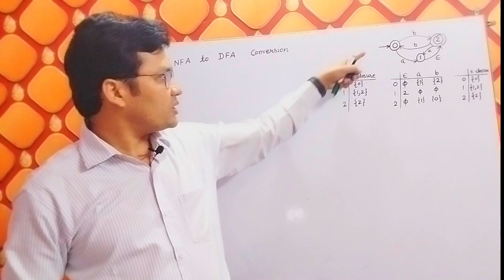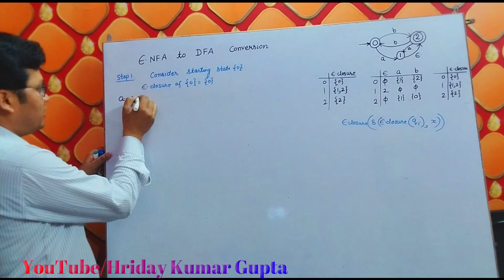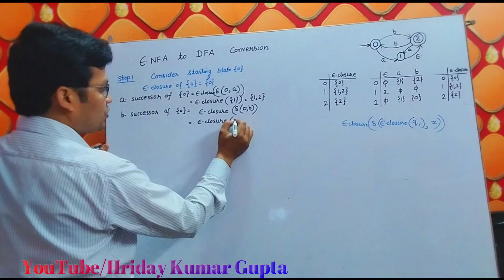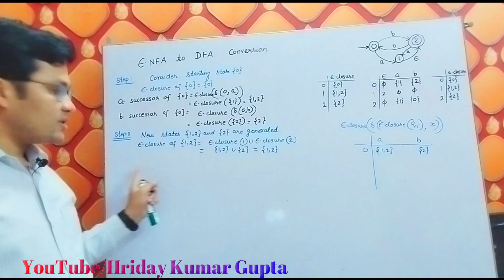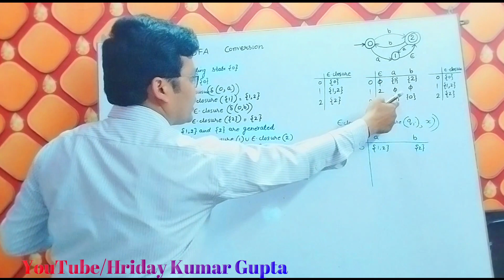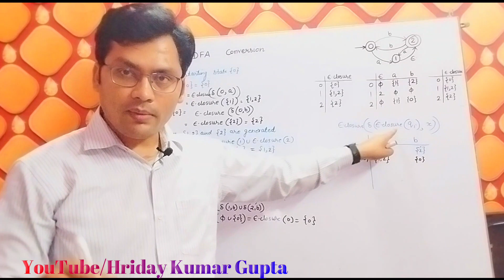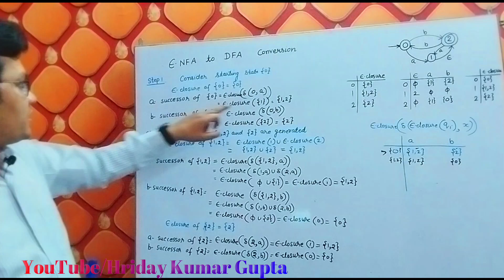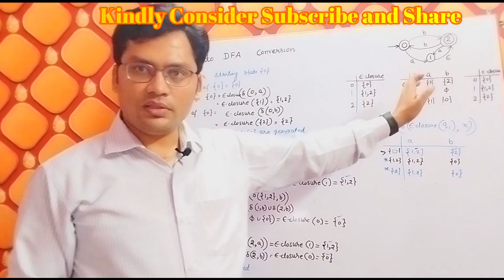epsilon NFA to DFA Coversion | Steps of TT Method